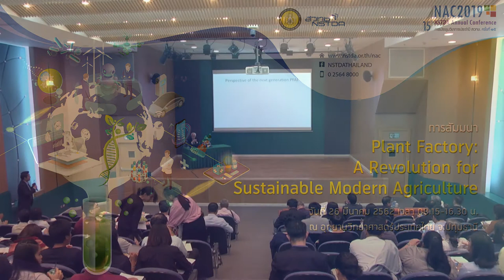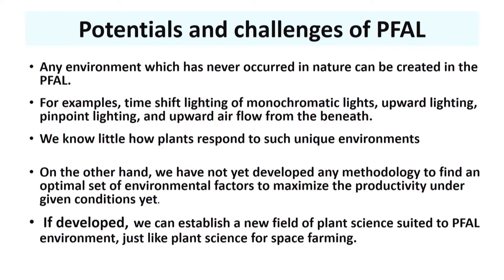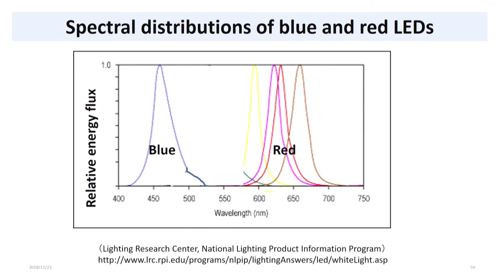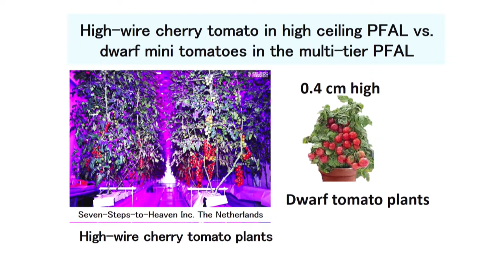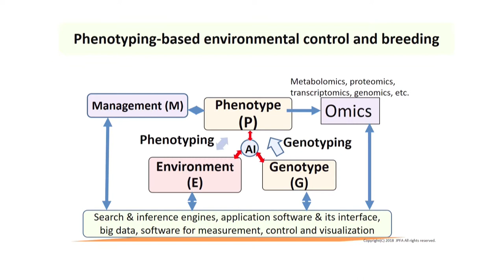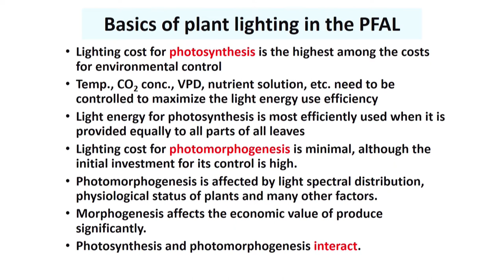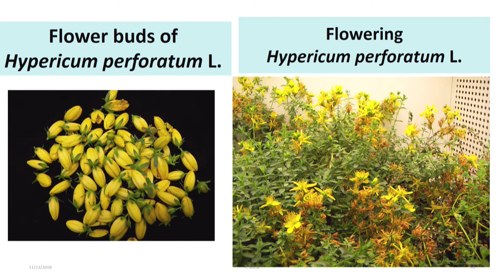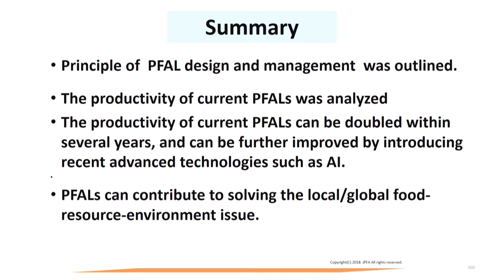การสัมมนา "Plant Factory: A Revolution for Sustainable Modern Agriculture" (5/9)